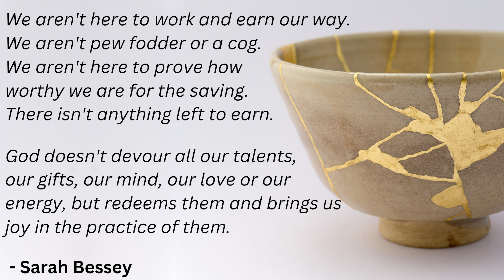Faith without Action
We know that traditional church isn't working for many people, maybe because it isn't exactly what Jesus had in mind when he called his followers to "make disciples." Join us as we experiment with what it looks like to follow Jesus here and now in today's world.